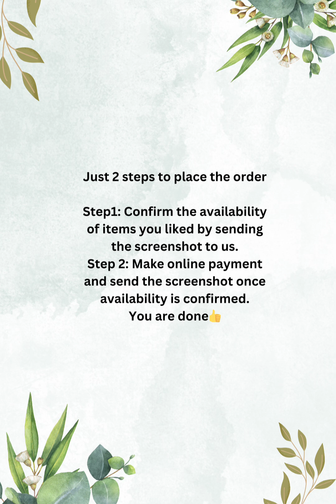💥Exclusive Maheswari Silk Churidar Materials❤️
Blush Fashion
Cotton churidar materials/
Cotton Churidar Suits/LATEST & TRENDING CHURIDAR COLLECTIONS @Blush Fashion.
Handloom Ikkat Cotton Dress Materials/
Handloom Suits/
Unstitched dress materials/Unstitched salwar suits/Latest dress materials collections/New model chuddy materials/
New model Churidar Materials/Churidar Materials with organza dupatta/
Blush Fashion/Online shopping